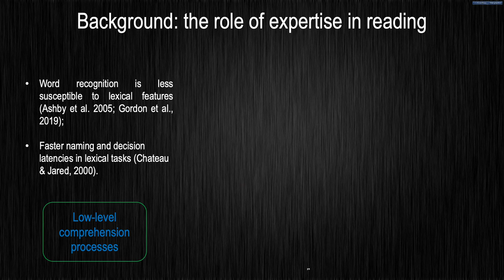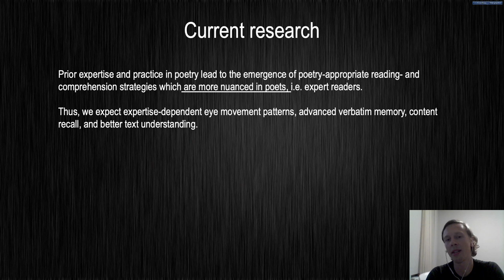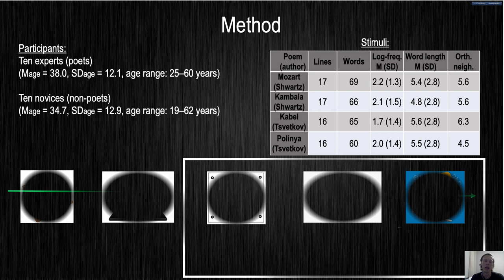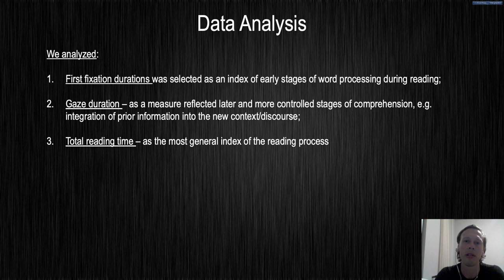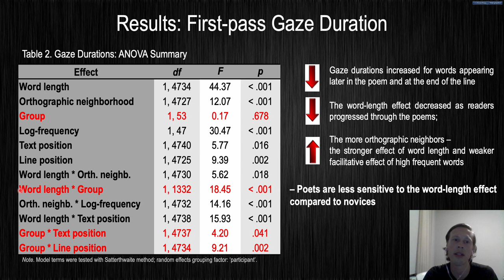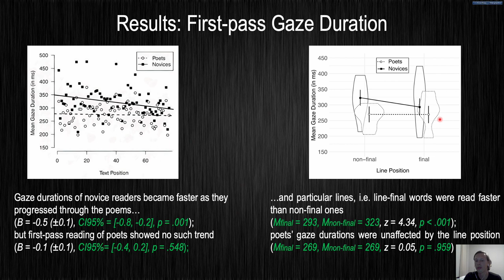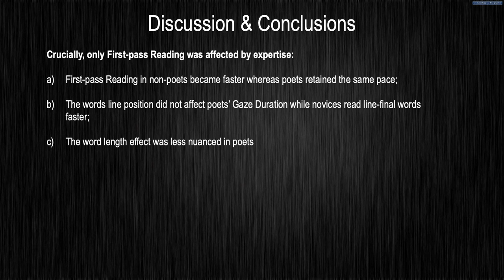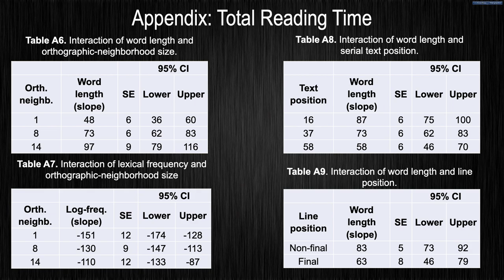Reading Russian Poetry: An expert-novice study – Fokin, Blohm, Riekhakaynen (IGEL 2023)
Investigating the role of expertise in poetry reading, we recorded the eye movements of two groups of Russian native speakers (experts (10) vs novices (10)) while they read modern Russian poetry. We aimed to establish whether expert knowledge contributes to the development of genre-appropriate reading strategies. While controlling lexical- and text variables, we analyzed early (first fixation duration and first-path gaze duration) and late (total reading time) stages of text processing, implementing a mixed-effects regression model. We established that expertise modulates the poetry reading behaviour, facilitates navigation within the text, and accelerates the pace of progression throughout the verses.